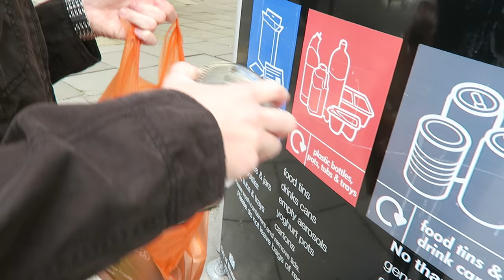London Eye Timelapse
We went on the London Eye just as the sun was setting and the views were amazing.